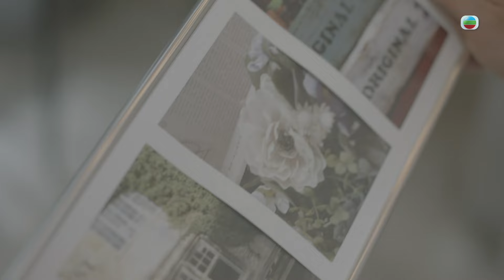旁觀者｜夢想的幸福｜繁／簡／英字幕｜周柏豪｜王敏奕｜第20集劇集精華｜TVB港劇推薦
【旁觀者】第20集精華 夢想的幸福（繁／簡／英字幕）

夢想世界永遠係完美的，所愛嘅人唔會離開，工作一帆風順，理想輕易達到，一切都好幸福，只係全部都係假，並唔係真實。

旁觀者｜星期一至五晚 9:30 PM｜翡翠台